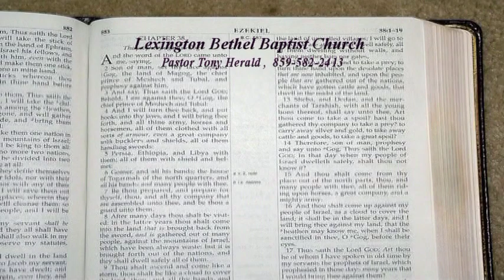"Responding To Offenses", Pastor Tony Herald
Pastor Tony Herald